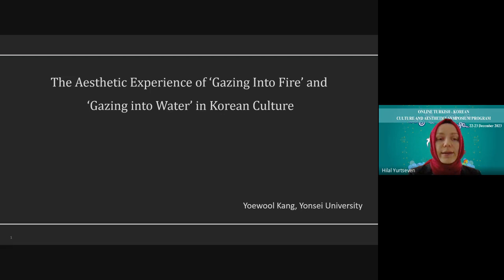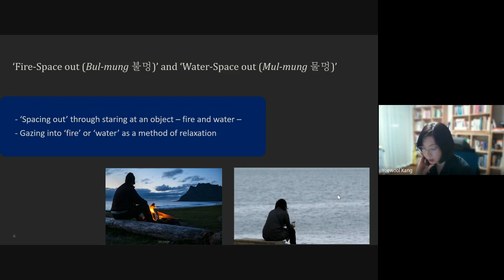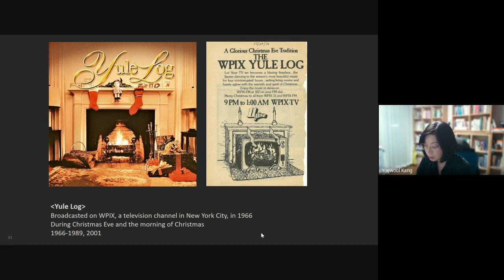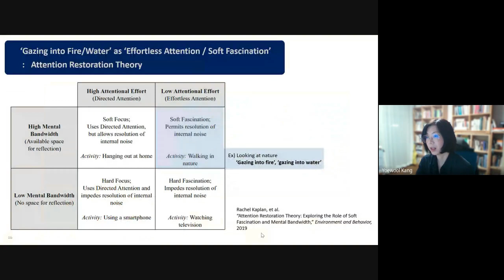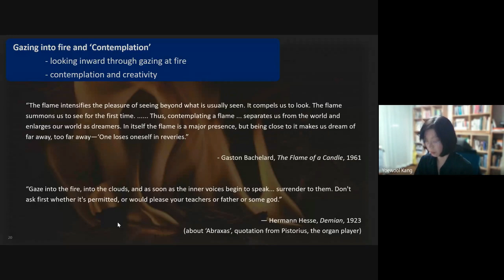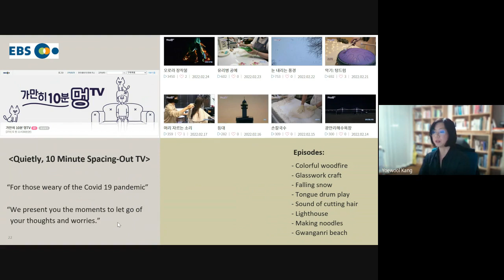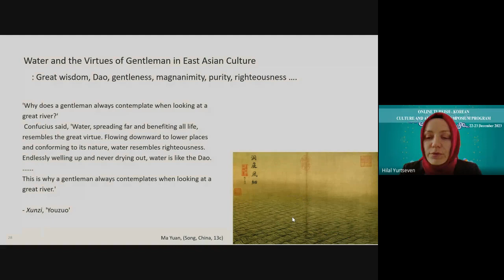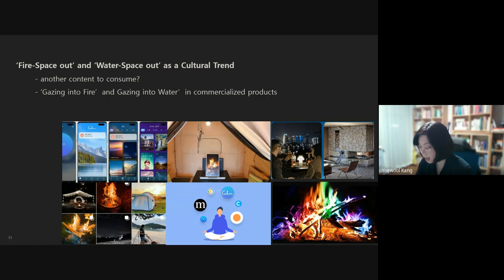Lecturer Dr. Yoewool KANG: The Aesthetic Experience of “Gazing Into Fire”...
Full title of the research is "The Aesthetic Experience of “Gazing Into Fire” and “Gazing into Water” in Korean Culture". Shortened in the title due to character limit.